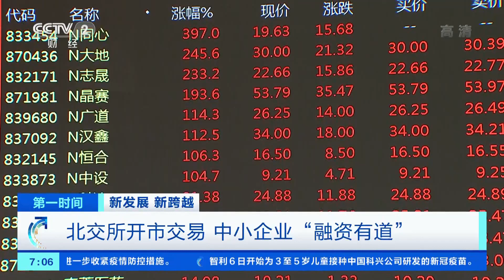[第一时间]新发展 新跨越 北交所开市交易 中小企业“融资有道”|CCTV财经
新发展，新跨越，北交所开市交易，中小企业“融资有道”。